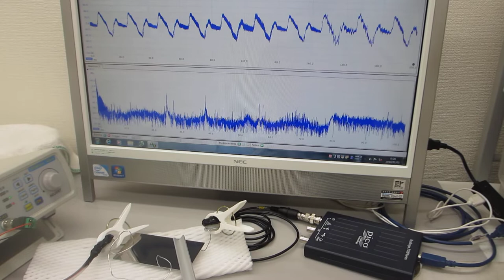５００Ｈｚから１００ＭＨｚの表面弾性波を測定・解析・評価する技術（超音波システム研究所）